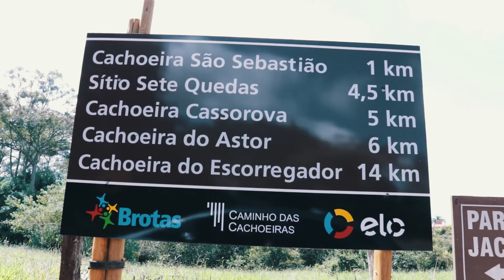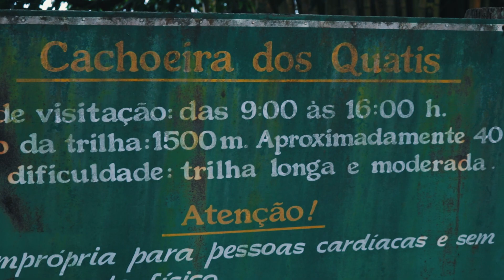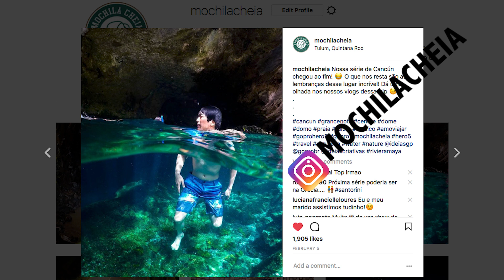NOSSO CARRO DEU PERDA TOTAL ! ROLÊ EM BROTAS-SP Ep.1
Espero que tenham gostado desse primeiro Ep.! Jajá lançaremos a continuação!

Um pouco de nós:
Casados
Vídeos editados por César Wataya usando Adobe Premiere ProCC e iMovie

Câmeras:
Canon 80D
Samsumg Galaxy S7
Samsumg Note 8
Microfones:
Rode VideoMicro e ZOOM H1